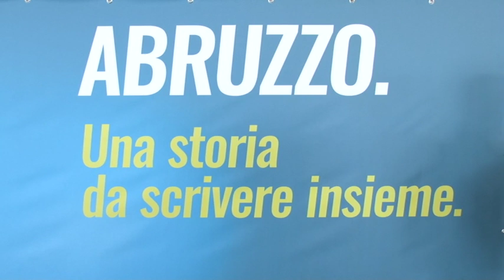Legnini Mi candido per cambiare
Giovanni Legnini ha ufficializzato la sua candidatura per il centrosinistra alle prossime elezioni regionali. Lo ha fatto incontrando molti dei 162 sindaci abruzzesi che hanno sottoscritto l'appello per la sua discesa di campo, oltre a centinaia di cittadini e amministratori locali